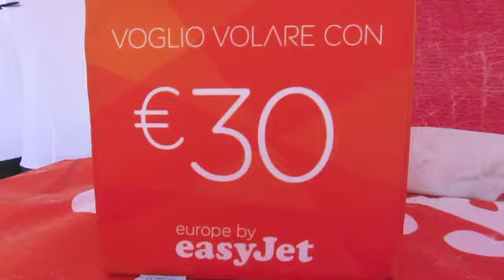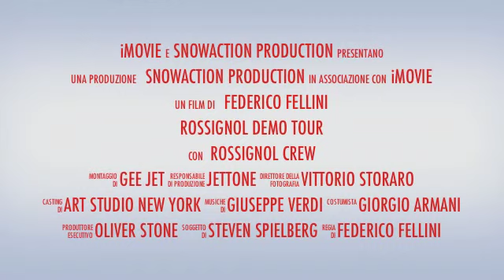Maurizio Corbezzoli Val Badia